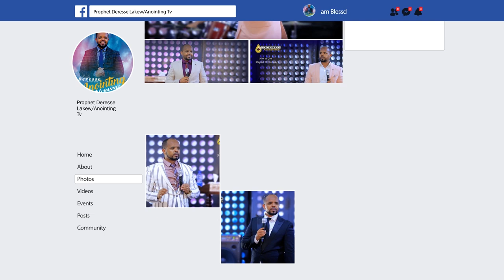ነቢዩ ላይ የተደረገ የግድያ ዛቻ…||MAN OF GOD PROPHET DERESSE LAKEW